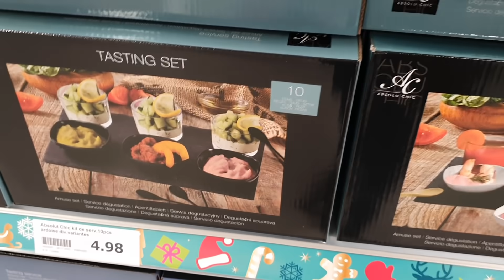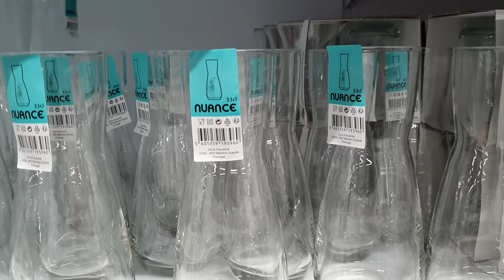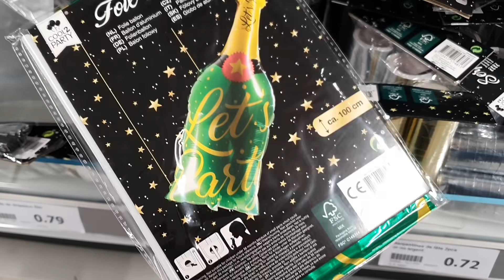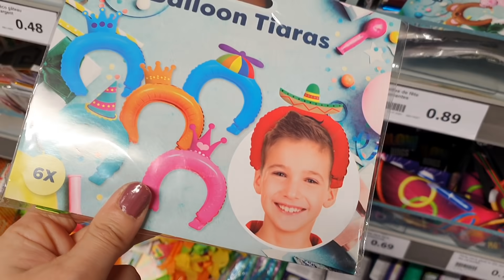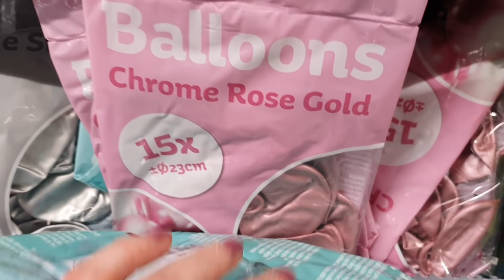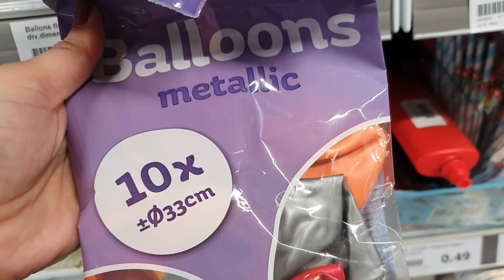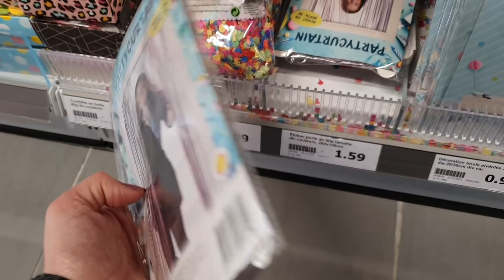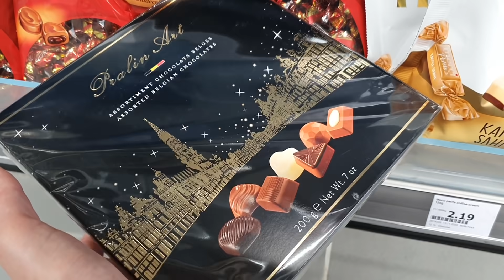ARRIVAGE ACTION - FÊTES 🥳 - 26 DÉCEMBRE 2020